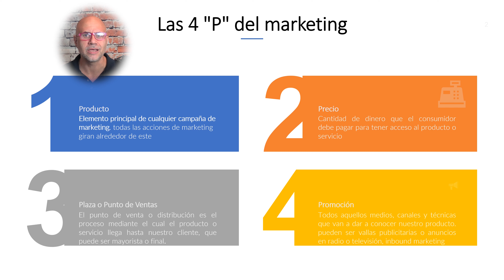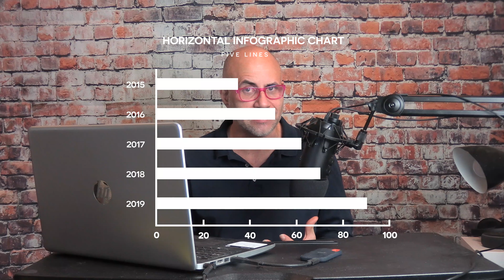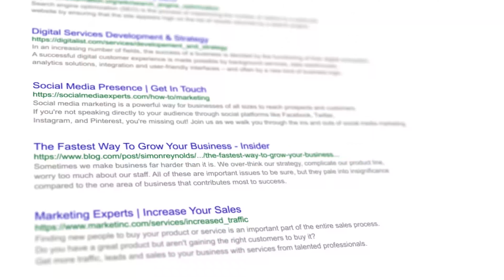Cómo lograr el éxito empresarial en Internet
Quiero hablarles del impacto que esta teniendo la internet en las empresas y como puede afectarte